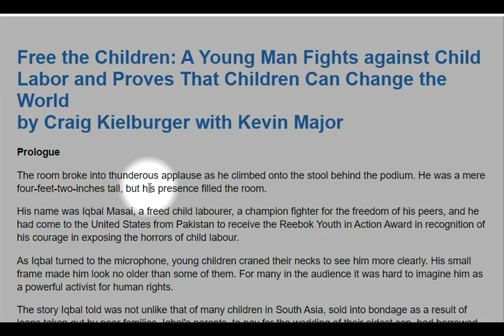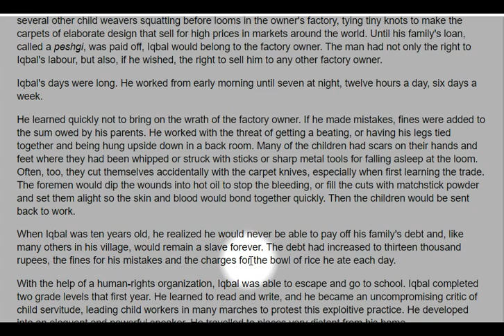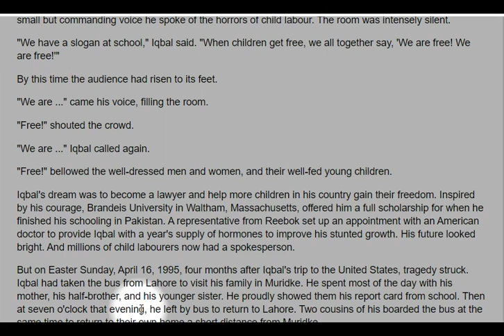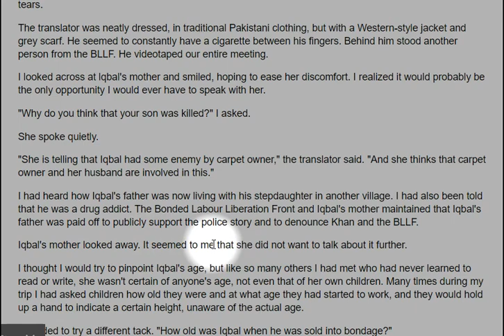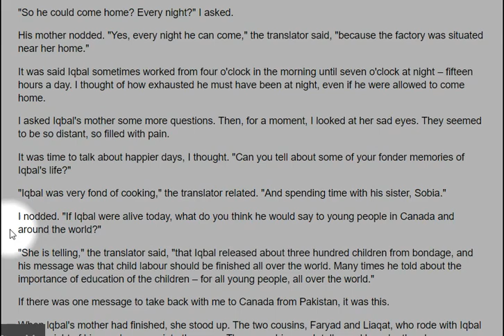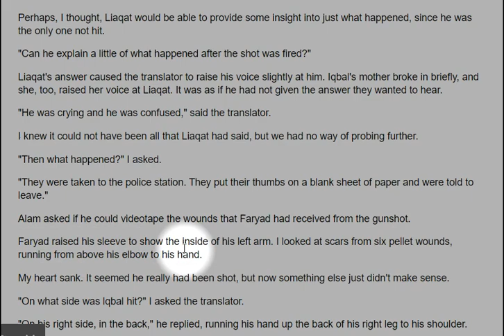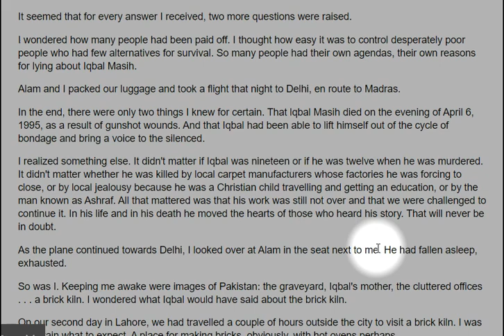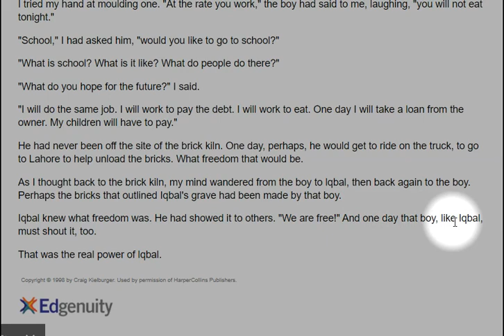Free the Children (Prologue-Lahore) Read Aloud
A read aloud of the story, "Free the Children: A Young Man Fights against Child Labor and Proves That Children Can Change the World,"
by Craig Kielburger with Kevin Major
(Prologue-Lahore) as read in Edgenuity's WCSD English 9A course.